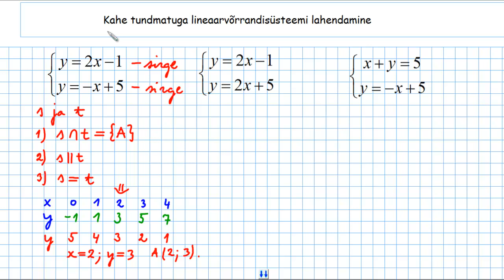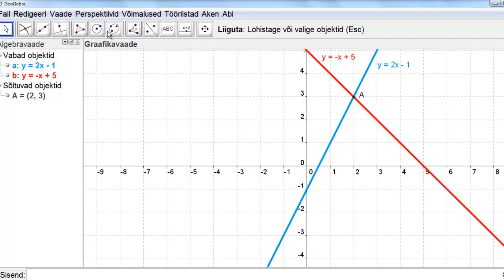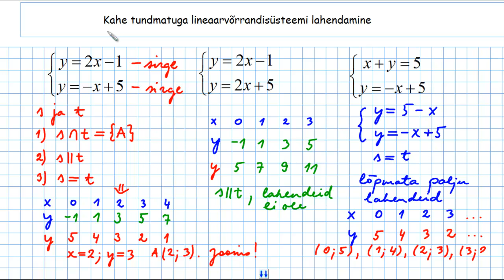Lineaarne võrrandisüsteem. Liitmisvõte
Videotunnis selgitatakse, mis on lineaarne võrrandisüsteem. Lahendatakse ülesandeid liitmisvõtte rakendamise kohta. Videotunni autor on Loo Keskkooli matemaatikaõpetaja Allar Veelmaa.